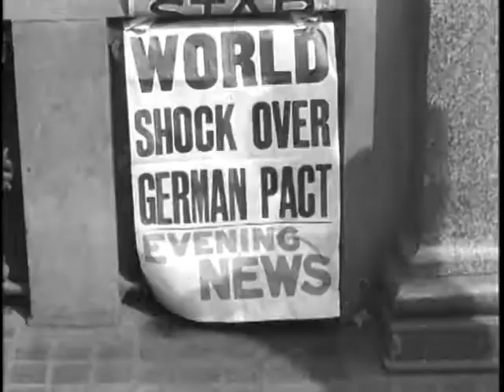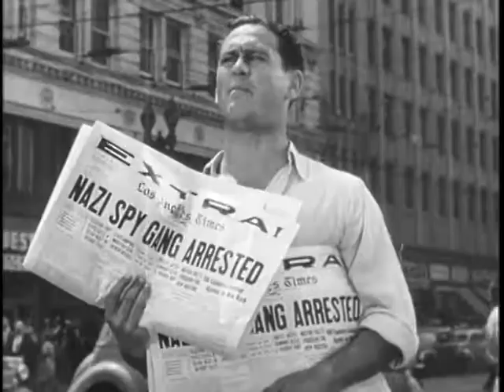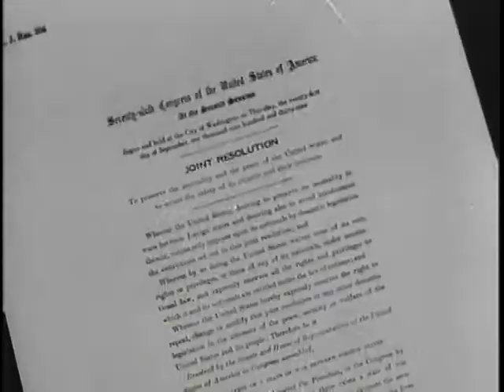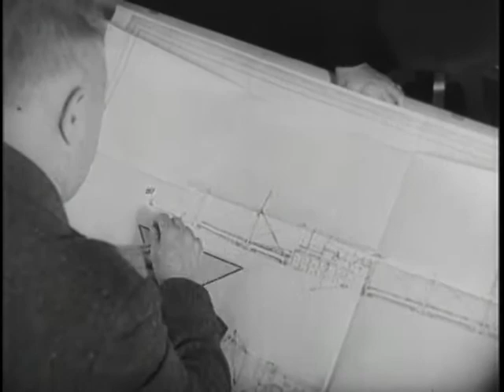ARMY IN ACTION - EPISODE III - FLAMES ON THE HORIZON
ARMY IN ACTION - EPISODE III - FLAMES ON THE HORIZON  - Department of Defense   - PIN 30172 - WORLD EVENTS 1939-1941: WAR IN CHINA, EARLY PHASES OF WORLD WAR II IN EUROPE, FALL OF FRANCE, U.S. MOBILIZATION, AND JAPAN'S ATTACK ON PEARL HARBOR.